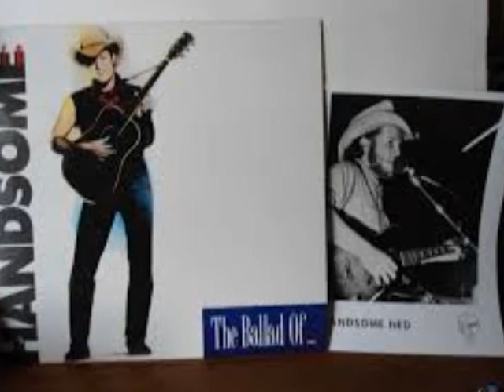THE BALLAD OF HANDSOME NED AND JOHN MAC CLOUD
From the Courage of Lassie  album: This side of Heaven. Written by Ron Nelson. Ron Nelson:guitar, vocals. Mady Schenkel: guitar vocals.Rachel Melas: bass. Rod Booth: accordion. Jeff Burk: bassoon. Andy Graffiti: drums Cindy Mathews: guest vocals.